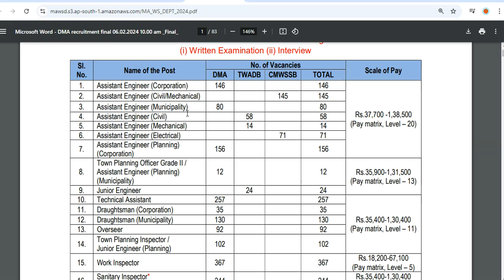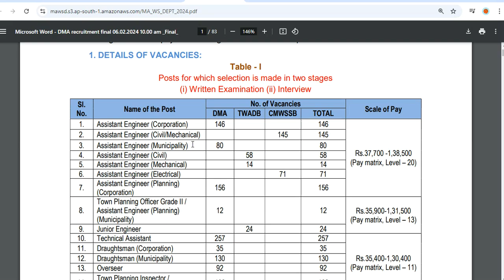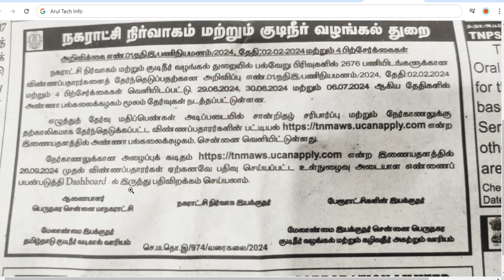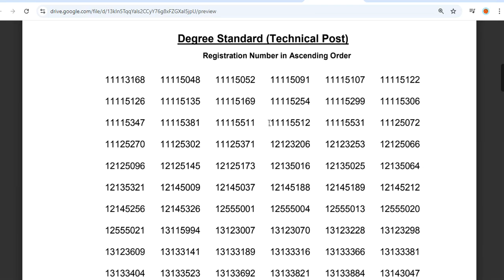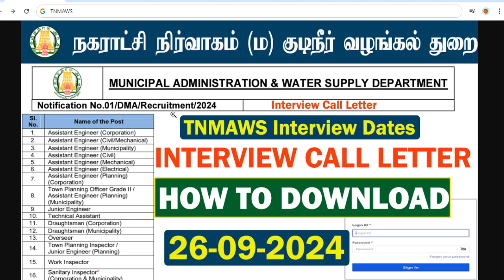TNMAWS Municipality Exam Interview Dates | TNMAWS Interview Call Letter Download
TNMAWS Interview Call Letter Download - How to download TNMAWS Municipality Exam Interview Call Letter

TNMAWS Interview Dates
TNMAWS Interview Call Letter
TNMAWS Municipality AE / JE Exams Selection List
TNMWAS Exam Result Download
TNMAWS Result 2024
tnmaws interview marks
tnmaws final selection list
how to prepare for tnmaws interview
tnmaws original certificate verification